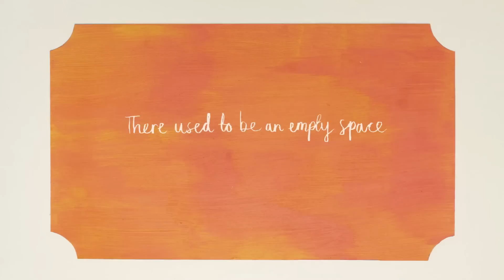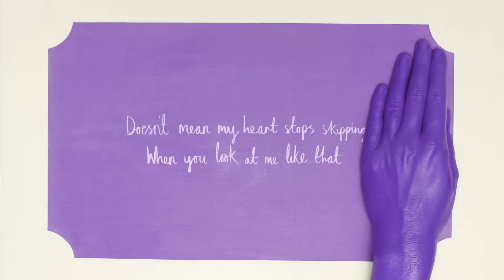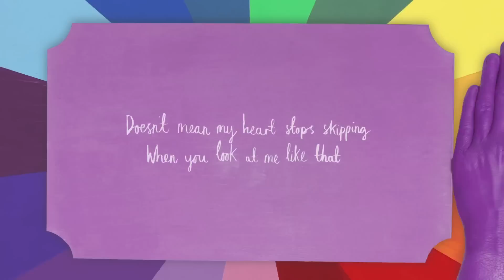Gabrielle Aplin - Please Don't Say You Love Me (Official Lyric video)